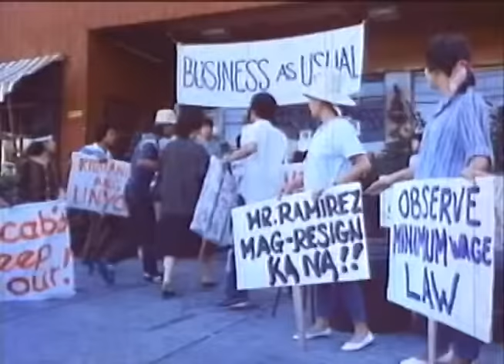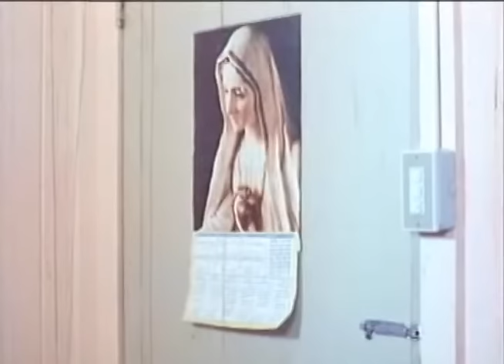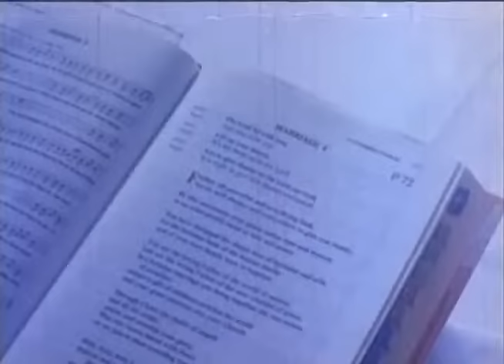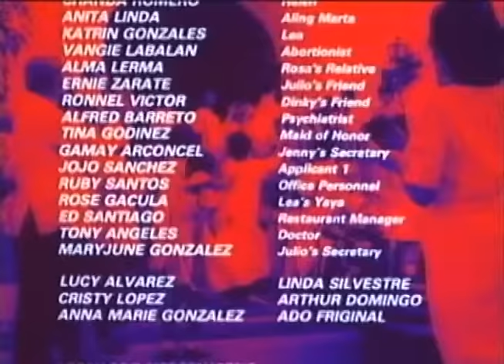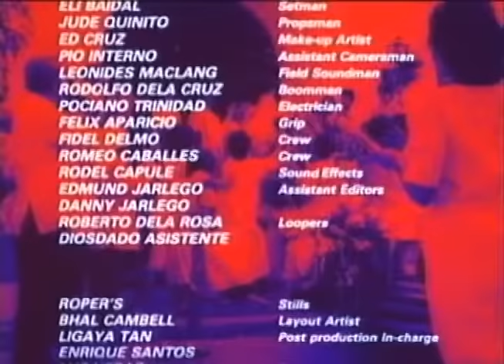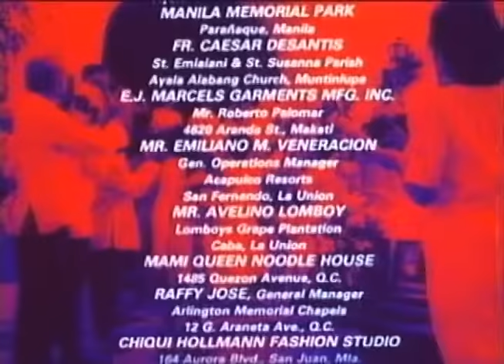NASAAN KA NANG KAILANGAN KITA: Susan Roces, Snooky Serna, Aga Muhlach & Richard Gomez | Full Movie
Movie Released Date:
1986

Movie Genre:
Drama

Movie Director:
Mel Chionglo

Movie Cast:
Susan Roces (Rosa), Hilda Koronel (Jenny), Snooky Serna (Cristy), Janice de Belen (Diana), Eddie Garcia (Julio), Aga Muhlach (Joel), Richard Gomez (Dinky), Chanda Romero (Helen), Anita Linda (Aling Marta), Katrin Gonzales (Lea)